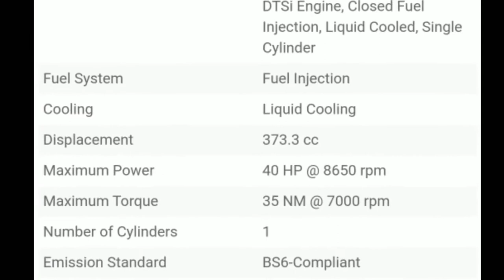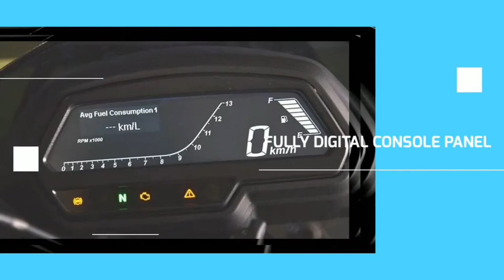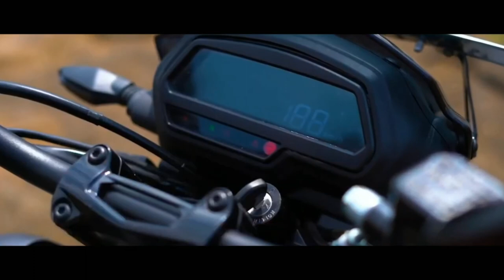All New KAWASAKI BAJAJ DOMINAR 400 BS6 2020 Reviews! Watch till the end.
World Moto Vlog V1.2